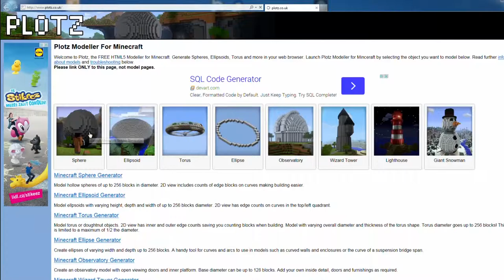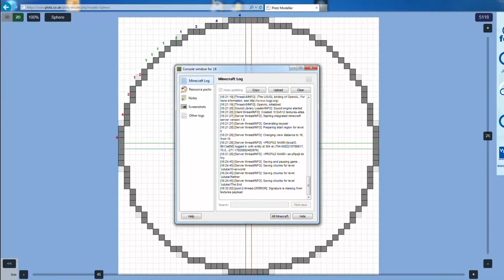minecraft pro starší a nepokročilé - díl 37. lektvary negativní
Ukážeme si jak se vyrábějí lektvary, které ubližují a dají se házet na nepřátele. Zkusíme si je je hodit na blaze. Také poprvé uvidíte první část veliké kopule kterou jsem postavil a stěhuji stromovou farmu.